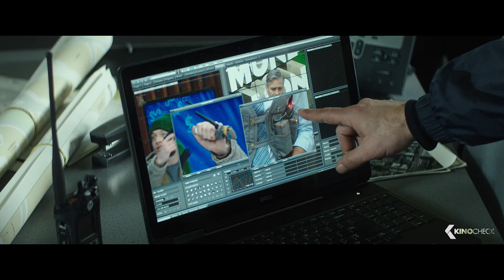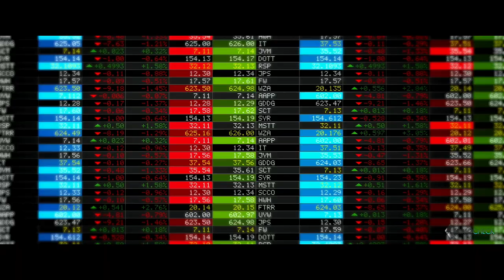MONEY MONSTER Exklusiv Trailer German Deutsch (2016)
In dem hochgradig spannenden Thriller MONEY MONSTER spielt George Clooney den TV-Moderator Lee Gates, der es durch seine erfolgreiche Finanzshow im Fernsehen zu einiger Berühmtheit gebracht hat. Er genießt den Ruf, das Geld-Genie der Wall Street zu sein. Doch nachdem er seinen Zuschauern eine High-Tech-Aktie empfohlen hat, deren Kurs anschließend auf mysteriöse Weise abstürzt, nimmt ein wütender Investor (Jack O'Connell) Gates, seine Crew und seine Star-Produzentin Patty Fenn (Julia Roberts) Live on Air als Geisel. Der Film zeigt in Realzeit, wie Gates und Fenn verzweifelt versuchen, am Leben zu bleiben und gleichzeitig die Wahrheit hinter einem Netz aus Lügen rund um das „große Geld“ aufzudecken.

Note | Money Monster german trailer courtesy of SONY PICTURES RELEASING GMBH. Bei einem Kauf ändert sich für euch nichts, aber ihr unterstützt dadurch unsere Arbeit.